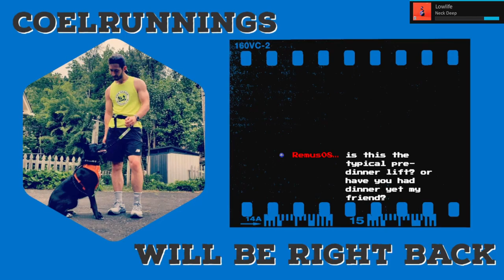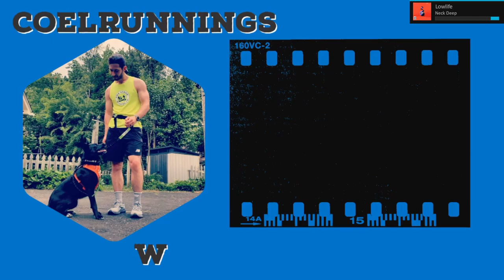Deload to Reload! Full Body Workout - Fitness & Nutrition Q&A - 76 days to Marathon #4